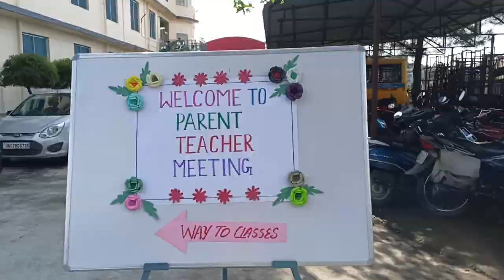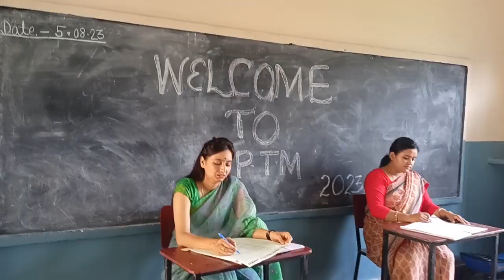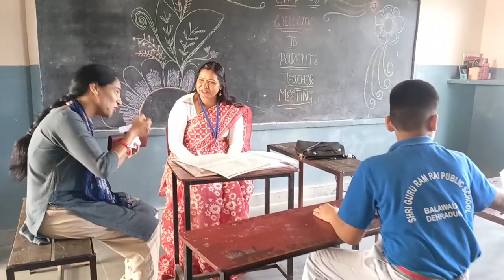Parent Teacher Meeting (05-Aug-2023)